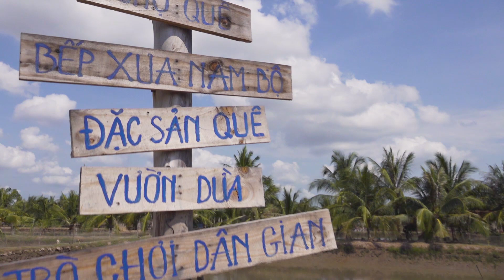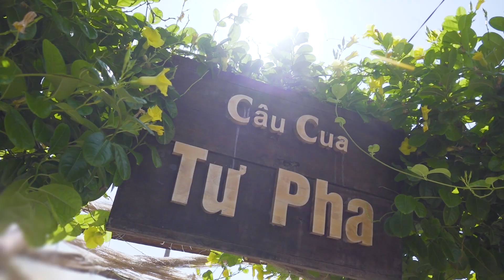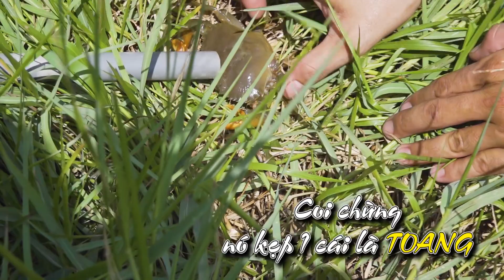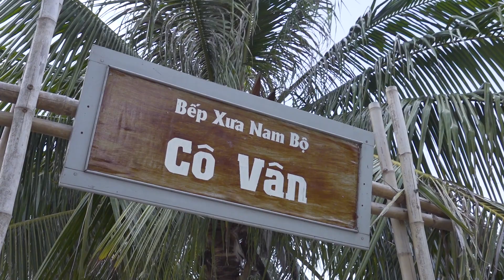TRẢI NGHIỆM DU LỊCH CỒN CHIM - TRÀ VINH (TẬP 1)